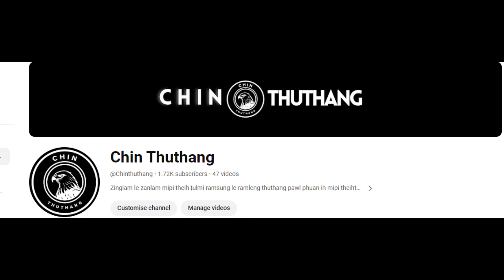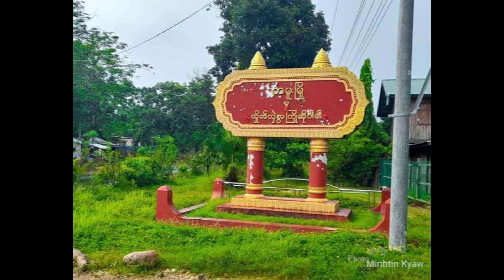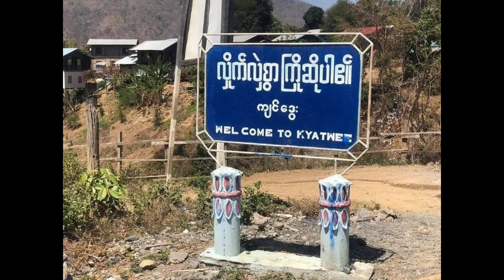May 16 Zing: SAC In Drone In Bomb Thlak,Kalay-PDF 1 Thi. Ralhrangin Kanpelet Pengah Minung 38 Kai